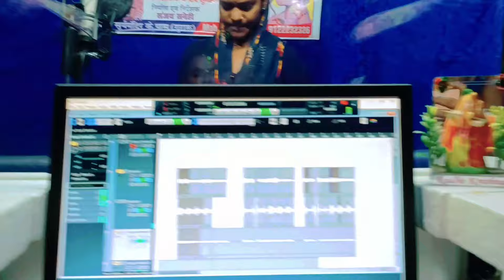यीशु मसीह लिहले जनमवा Birthday | Jesus Song | मसीह गीत | Yeshu Masih Bhajan - Christian song 2024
⭕Audio/Video Credits :-
❖ Album :- यीशु मसीह लिहले जन्मवा
❖ Song :- Yeshu Masih Lihle Janawan
❖ Singer :- Gunjan Sinha
❖ Lyricist :- Rk
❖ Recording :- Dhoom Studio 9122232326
❖ Mix & Master :- Rk
❖ Video DI :-Rk
❖ Editor & DI :- Rk
❖ Producer :- Rk
❖ Graphic Designer :- Prachi Gfx
❖ Company/ Label :- Masih Ki Duniya

.Warning.

nagina sawariya yeshu masih song
hindi yeshu masih song
masih song
yeshu masih world
2023 Ka new Pita parmeshwar ji ka bhajan
Yeshu mashi bhajan
2023 Ka yeshu ji ka new Bhajan
2023 Ka new Pita parmeshwar ji ka bhajan
2023 Ka yeshu ji ka new Bhajan
2023 Ka new Pita parmeshwar ji ka bhajan
2023 Ka yeshu ji ka new Bhajan
2023 Ka new Pita parmeshwar ji ka bhajan
2023 Ka yeshu ji ka new Bhajan
2023 Ka new Pita parmeshwar ji ka bhajan